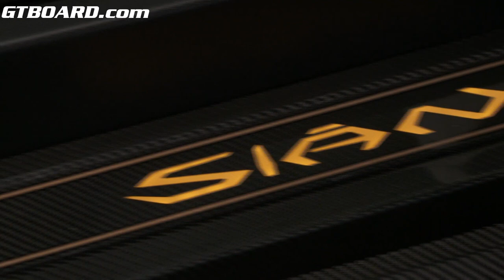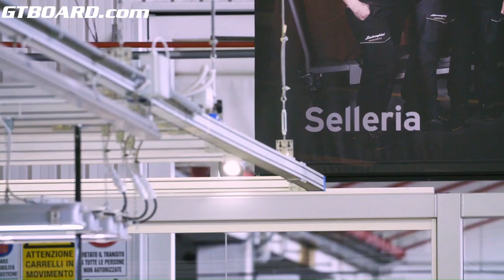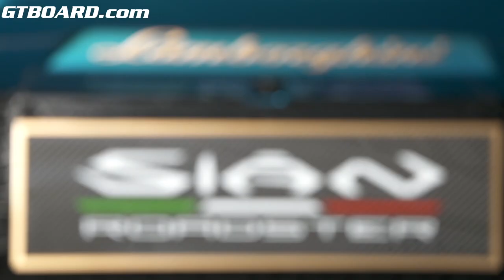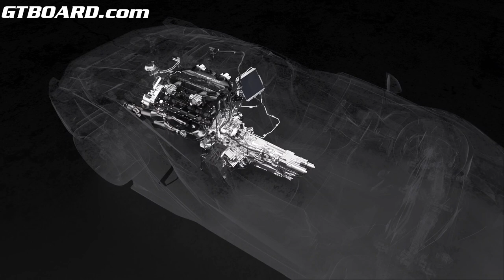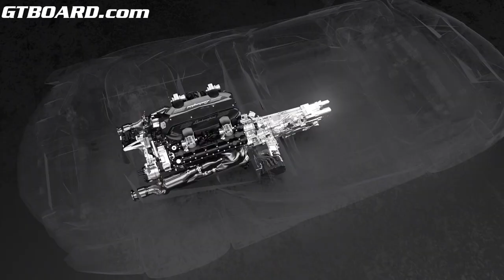819 HP Lamborghini Sián Roadster World Premiere in depth 16 minutes!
Limited edition Roadster version of visionary V12 super sports car, combining groundbreaking hybrid technologies and design

Roadster features Lamborghini Sián’s world-first use of super capacitor in hybrid solution and unique materials-science application

Producing combined thermal and electric power of 819 hp (602 kW): roofless version of the most powerful Lamborghini ever produced

Low weight-to-power ratio of 2.0 kg/hp, acceleration 0-100 km/h in under 2.9 seconds and a top speed of over 350 km/h

Produced in a limited series of 19 units: all already sold

Automobili Lamborghini presents the Lamborghini Sián Roadster: a limited edition, open-top hybrid super sports car engineered around Lamborghini’s iconic V12 engine, with unique hybrid technologies and delivering unsurpassed Lamborghini and hybrid performance. The roofless design of the Sián Roadster puts an exclusive group of drivers in one of the most spectacular cockpits ever: always open to the sky; resonating with the inimitable V12 sound from the most powerful Lamborghini engine to date; and experiencing extraordinary performance while reveling in the Sián Roadster’s role in Lamborghini’s route to future hybridization.

“The Sián Roadster encapsulates the spirit of Lamborghini,” says Stefano Domenicali, Automobili Lamborghini Chairman and Chief Executive Officer. “It is the expression of breathtaking design and extraordinary performance, but most importantly embodies important future technologies. The Sián’s innovative hybrid powertrain heralds the direction for Lamborghini super sports cars, and the open-top Sián Roadster affirms a desire for the ultimate lifestyle Lamborghini as we move towards a tomorrow demanding new solutions.”
The Sián Roadster makes its debut in Blu Uranus, especially selected by Lamborghini’s Centro Stile, which together with the Ad Personam department works with every Sián client to entirely personalize the color and finish of their Roadster.  Encapsulating the blue of the sky and the green of the fields, evoking the freedom and driving elation delivered by the open top Sián Roadster’s performance, the car is finished with Oro Electrum wheels: the color chosen by Lamborghini to signify electrification. The complementary interior is an elegant combination of white with Blu Glauco detailing and aluminum elements in Oro Electrum: new-design air vents produced via 3D printing allows customization with a client’s initials.

819 HP Lamborghini Sián Roadster World Premiere in depth 16 minutes!